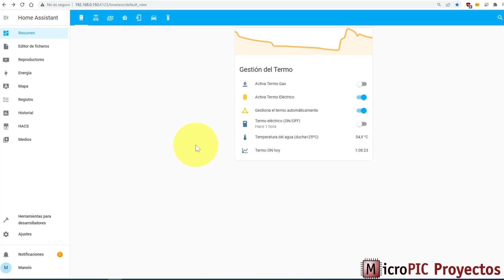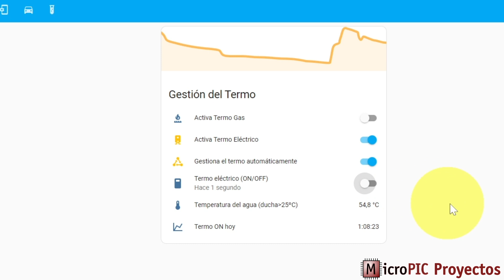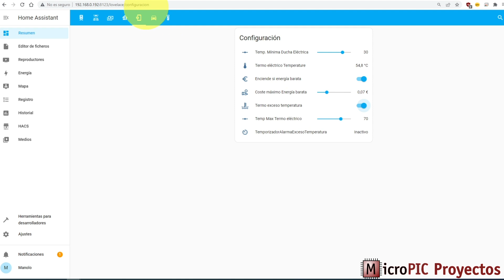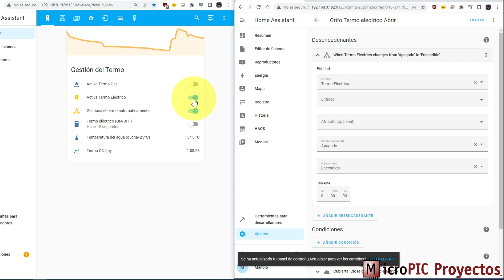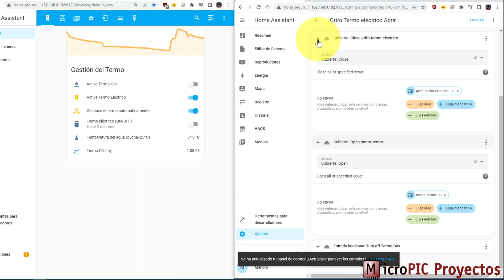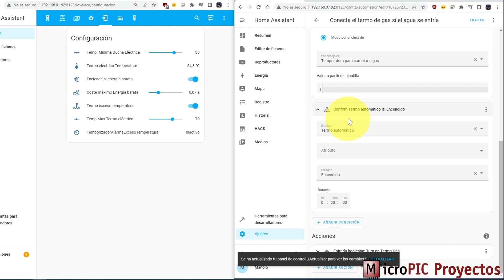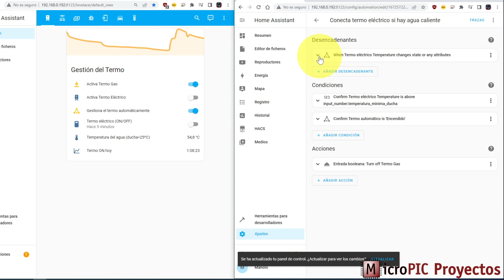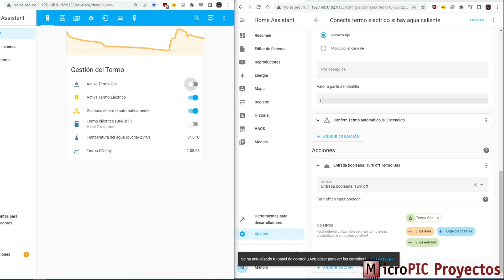Gestión automática de los grifos del termo eléctrico / gas para optimizar el uso del agua caliente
En este vídeo vemos las automatizaciones que permiten activar el termo eléctrico y desactivar el del gas cuando la temperatura del agua está suficientemente caliente, o conectarlos al revés cuando baja de determinado umbral.
También vemos el panel de control de Home Assistant que me permite controlarlo todo fácilmente.

MARCAS DE TIEMPO:
0:00 Intro
0:54 Panel de control
4:12 Automatizaciones de los grifos
6:42 Automatizaciones controladas por temperatura